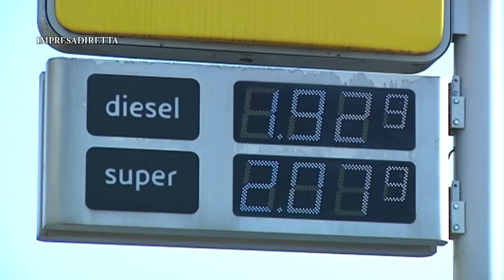200 milioni per il caro carburante per l’autotrasporto merci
Stanziati 200 milioni di euro per le imprese di autotrasporto merci per mitigare gli effetti del caro gasolio. I fondi sono stati messi a disposizione dalla Legge di Bilancio 2023. Aiuto importante per la categoria interessata, che vede però l’esclusione delle aziende di trasporto persone. Sentiamo il commento della Presidente del Sistema Logistica, Trasporti Turistici e di Business di Confartigianato Imprese Vicenza, Sonia Tessari.